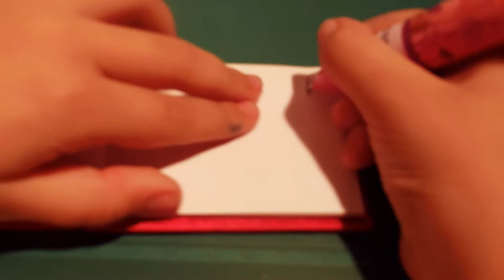@ VIENS JOUER AVEC SÉPHORA @ Mon petit carnet rose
MON PETIT CARNET ROSE DU FUTUROSCOPE